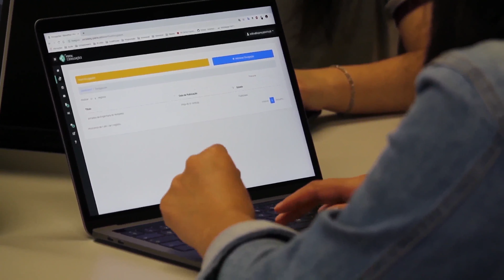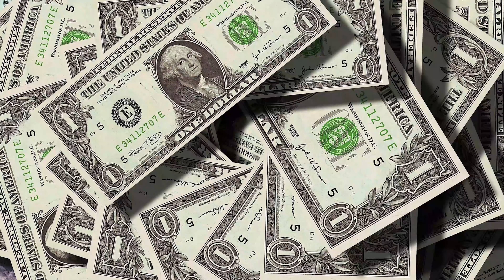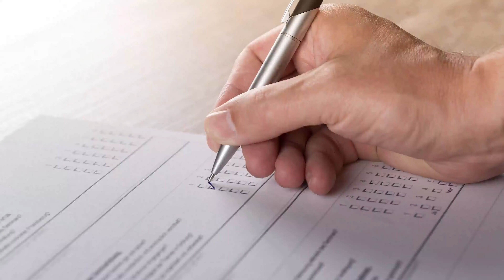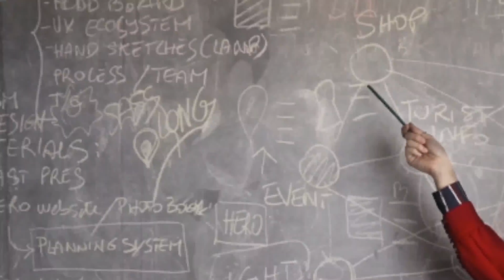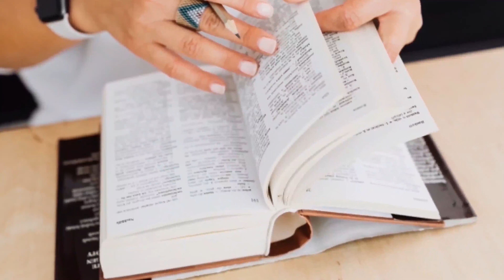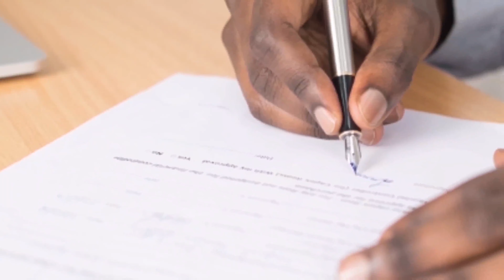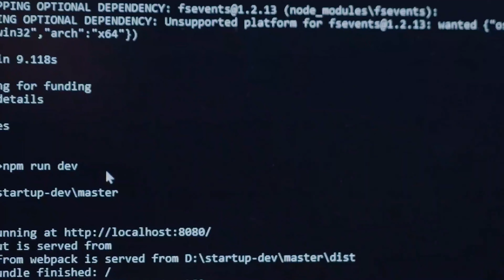Top 10 Highest Paying Jobs for Teens 2021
The yearly technological innovations, market disruptions, and innovations have increased global aggregate demand and made more job openings available, even for teens. Obviously, in the job market, age isn’t quite as important as skills. So, even teenagers can get jobs with good wages. In this video, we will consider the top 10 highest-paying jobs for teens.

#10. PERSONAL ASSISTANT
In this fast-paced society characterized by long hours of work, intense and grueling training, and nerve-wracking deadlines, many find it difficult to handle all their tasks alone. Such people usually hire personal assistants to help them carry out some basic tasks.

If you are a teenager and you can type accurately and speedily, then you should consider taking this role. For this job, all you need is a computer, internet service, and probably a headset. As a data entry clerk, you can earn up to $25 per hour. Many companies out there hire teenagers aged sixteen and above for this role.

#8. TRANSLATOR/TRANSCRIPTION
Though companies use video and audio recordings, there are times when these recordings require documentation for easy accessibility and business efficiency. At this point, a transcriber is needed.

#7. SALES ASSISTANT
This is a kind of job that teens can take up during school vacations. However, it is not advisable to take it up during the school session, as it could be time-consuming. The average salary rate for a sales assistant is $15 per hour. But, depending on the company and the amount of profit you make, you can earn up to $30 per hour.